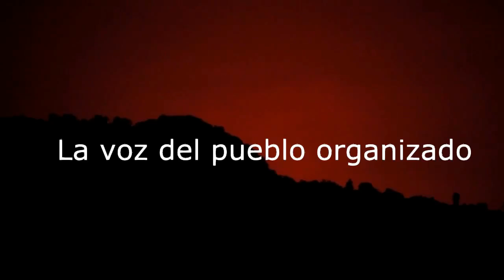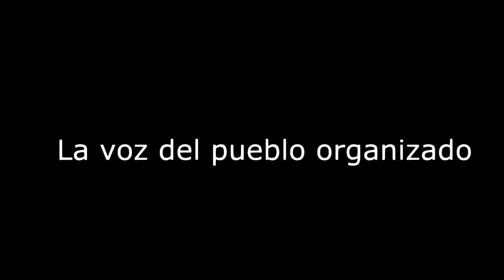Leonardo Pereznieto - Cantar de Ciegos - NVR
Hoy en cantar de ciegos hablaremos sobre Leonardo Pereznieto

NVR 2018

Conduce Ameyalli Pineda

Producido por Leonardo Gil